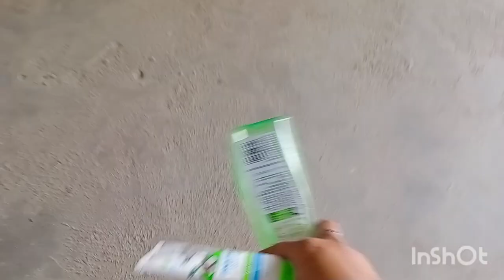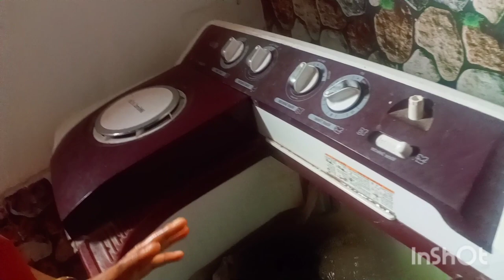My daily Vlog.. দিনটো কি কি কৰিলোঁ আজি। আদিৰ হঠাৎ কি হল। lunch ত কি বনাইচোঁ।